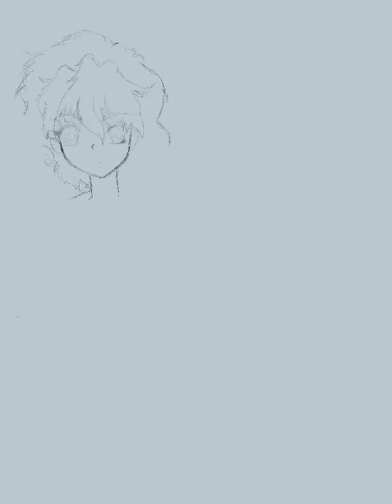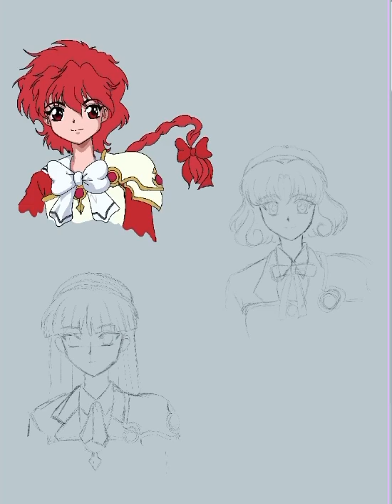Magic Knight Rayearth drawing procreate